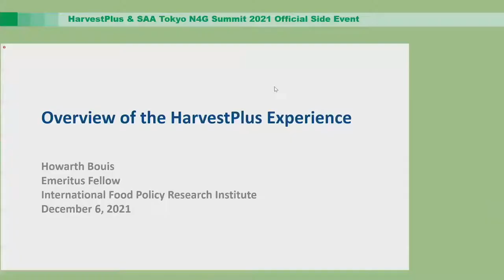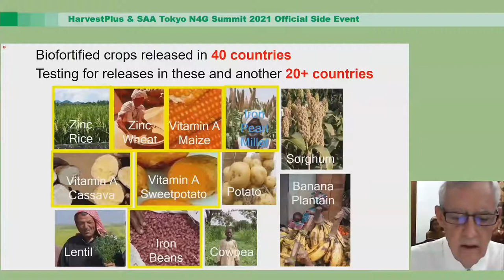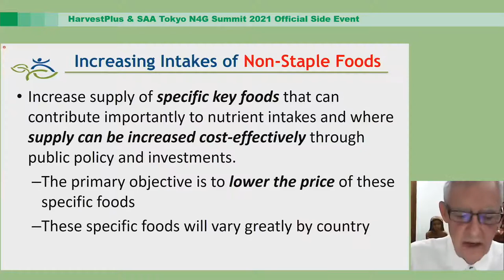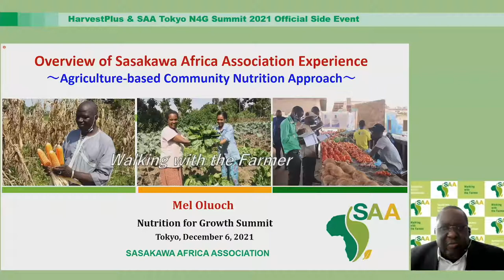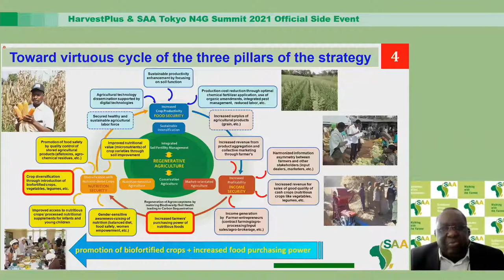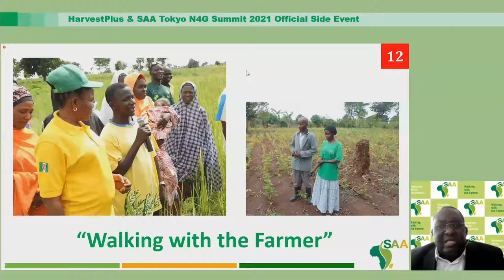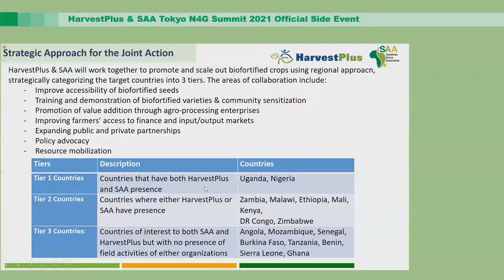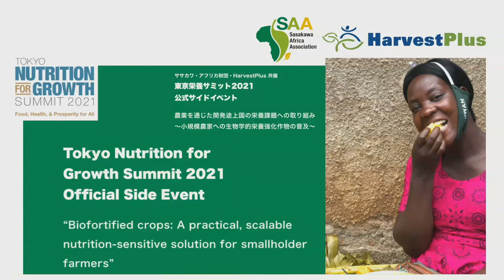HarvestPlus & SAA Nutrition for Growth Summit Official Side Event on Biofortified Crops, 6 Dec. 2021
HarvestPlus, a global program focused on improving nutrition, health, and livelihoods in low- and middle-income countries (LMICs), and Sasakawa Africa Association (SAA), an international NGO dedicated to supporting sustainable agricultural development in Africa, co-hosted a symposium on promoting and scaling up the reach of biofortified staple crops on the occasion of the Tokyo Nutrition for Growth Summit 2021.

HarvestPlus, which is part of the CGIAR,  is a leader in the development and promotion of biofortified crops that are conventionally bred to be rich in essential micronutrients (specifically vitamin A, iron and zinc). SAA has been disseminating improved agricultural technologies to smallholder farmers in Africa since 1986 by enhancing national agricultural extension systems.  In SAA’s new five-year strategy formulated this year, "nutrition sensitive agriculture" became the third strategic pillar alongside regenerative agriculture and market-oriented agriculture.

In this symposium, the two organizations shared their respective experiences, challenges, lessons, and potential opportunities in empowering rural communities  in LMICs to access and grow biofortified crops, and identify a way forward for scaling up. In addition, representatives of SAA and HarvestPlus discussed their new partnerhip aimed at accelerating scale up of biofortification in Africa.